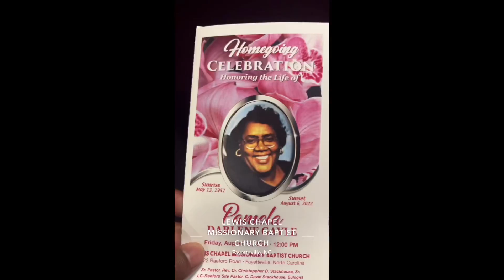RIP 🪦 Mom + childhood memories and my crib